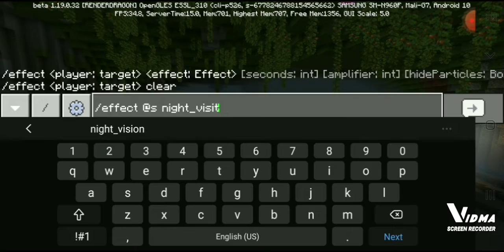Minecraft ancient city exploring